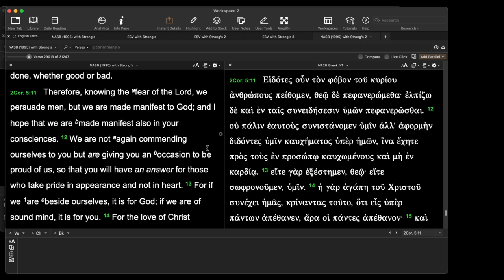Christians using offensive words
I used bad words?